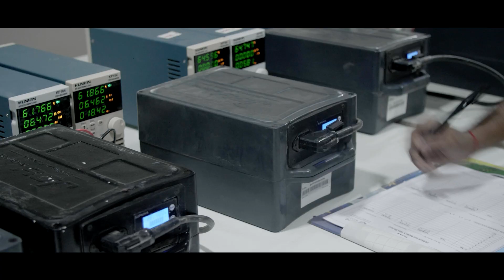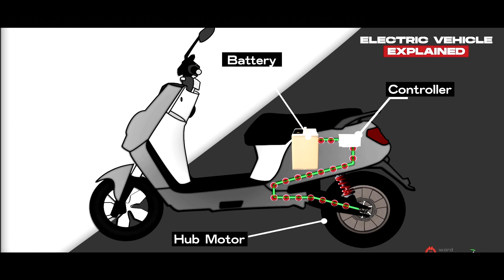Joy e-Bike | Electric Vehicle OEM Plant at Vadodara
Built to make the Nation stronger. Built for a clean and green future. Join hands with the Wardwizard Innovation and Mobility at their brand new OEM Plant, for a stronger tomorrow by collaborating for the building of E-Bikes in India. Let's grow stronger together!